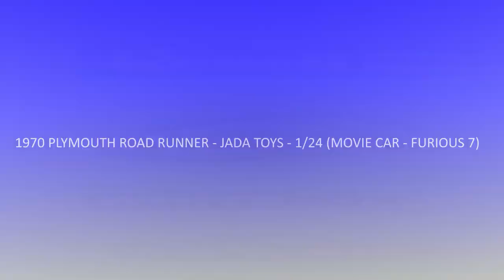1970 Plymouth Road Runner - Jada Toys (movie car - Furious 7) - 1/24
Model manufacturer: Jada Toys
Manufacturer number: 97126
Year:  1970
Make: Plymouth
Model: Road Runner
Colour: copper/black
Material: metal with plastic parts
Openable: doors, hood, trunk
Movie: Furious 7 (2015)
Driver: Dom (Dominic Toretto)

Video credits:
- intro made with: Panzoid
- intro template by: Magnus DZN
- video made with: Wondershare Filmora 9
- photos made by: Incognito (me)